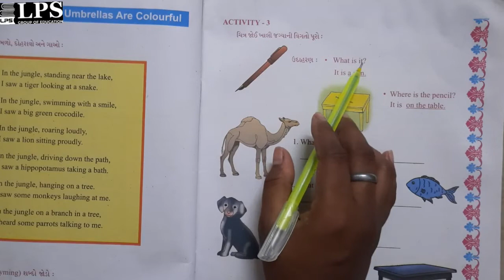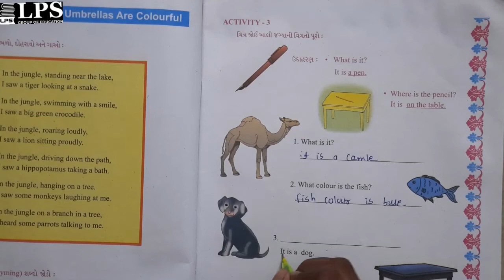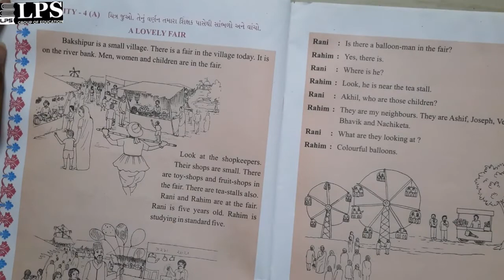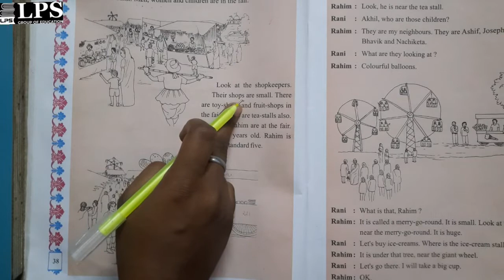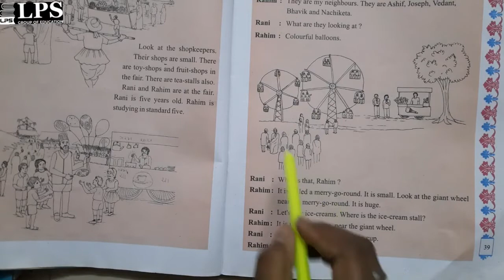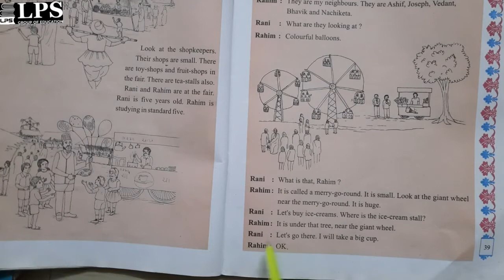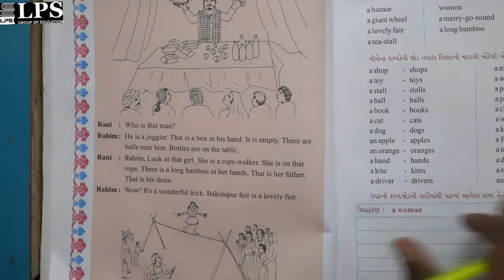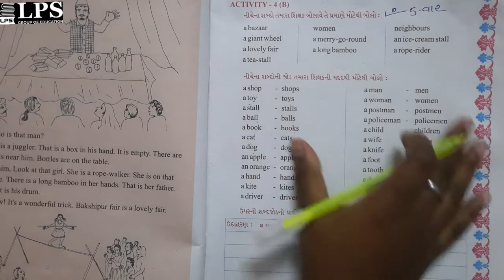ધોરણ 5 અંગ્રેજી ભાગ 2